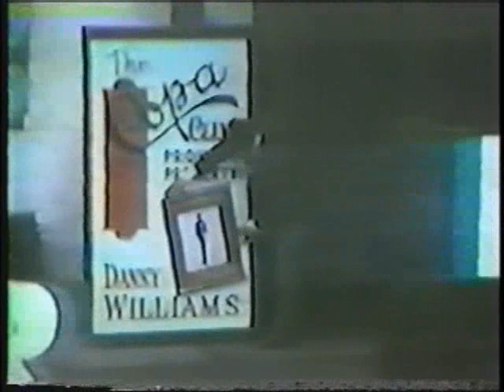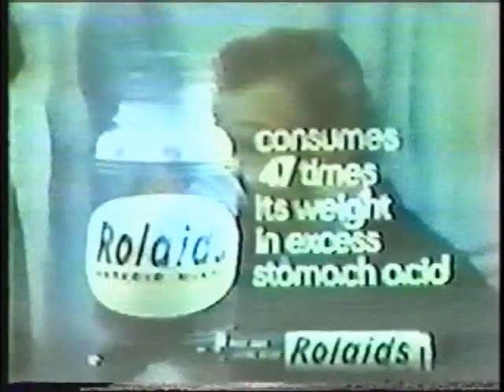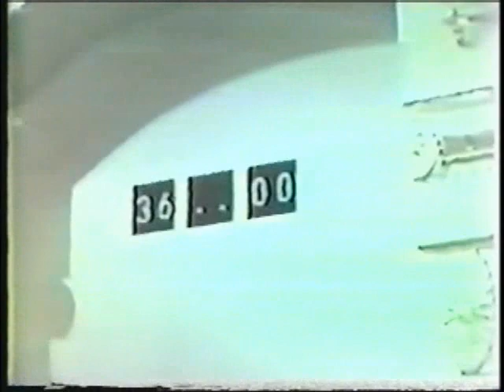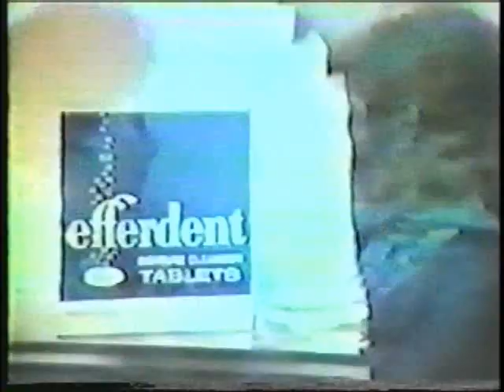Make Room for Granddaddy (A Hamburger for Frank)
Guest star Frank Sinatra

Frank Sinatra sings "All the Way" in a story about a golfing holiday